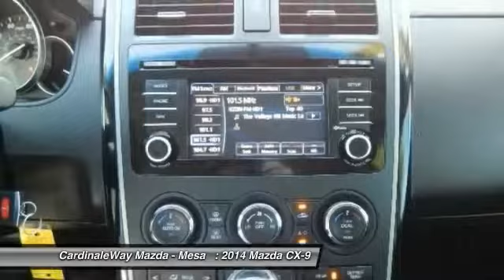2014 Mazda CX-9 Mesa AZ ME2216A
6343 E. Test Drive

Drives like a dream. Consider the interior your very own rest stop. There are used SUVs, and then there are SUVs like this well-taken care of 2014 Mazda CX-9.  This luxury vehicle has it all, from a posh interior to a wealth of great amenities.  If you want a creampuff with style, this is it. Don t be surprised when you take this fantastic Mazda CX-9 down the road and find yourself enamored with its handling and falling in love with REAL driving all over again. Stop by CardinaleWay Mazda Mesa today! Vehicle price and availability are subject to change without notice.